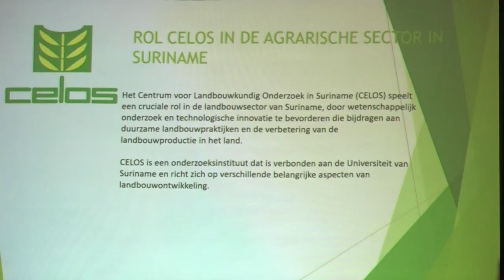11 11 2024 DISSEMINATIE RAAMWERK SAMAP/FAO